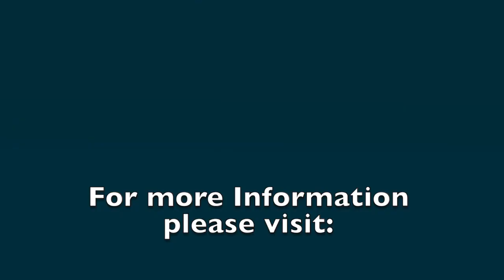The World Is Afraid of President Trump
Donald Trump will soon be the most powerful man in the world. Most did not anticipate this, and the world is shocked and concerned. How did all of this happen, and what does the future hold? Will the relationship between Europe and the USA deteriorate? Are the Great Tribulation and nuclear World War III coming?